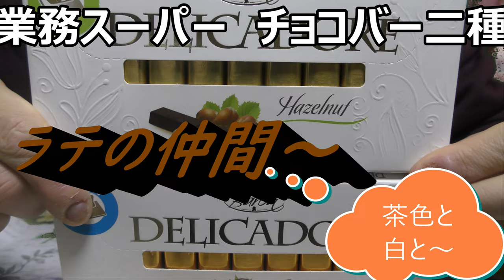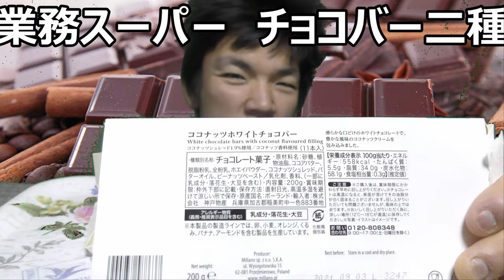業務スーパーのチョコバー二種を食べ比べてみた！！甘いのは？香ばしいのは？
業務スーパーのチョコバー二種を食べ比べてみました。甘いのは？香ばしいのは？どちらがお好みですか？